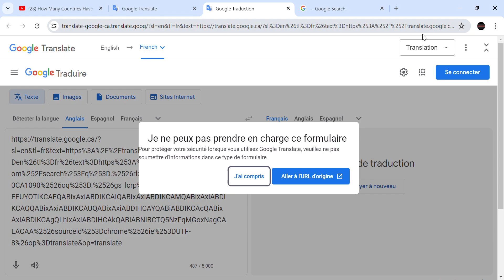someone translate this to english and tell me what this means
how did i get this what does this mean what does this mean in english!??!?!??!?!/?!?!?!?!?!?!??1